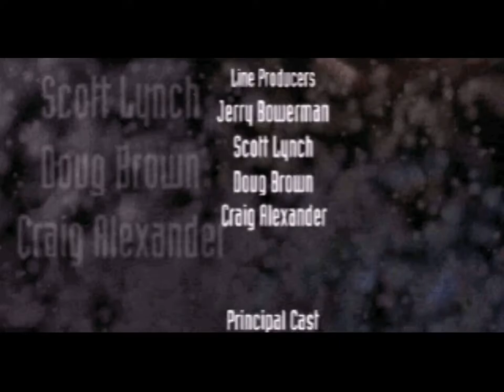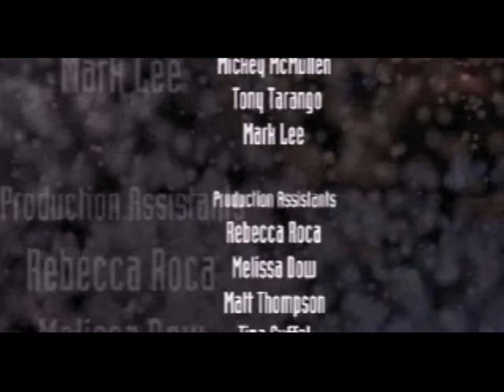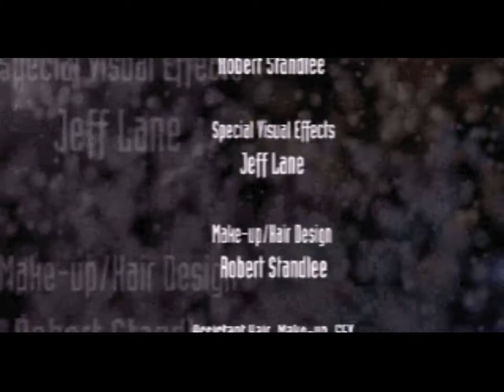[PC ending] Phantasmagoria: A Puzzle of Flesh (Stay on Earth ending)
Looking for more home systems endings? Pay a visit to GamEnd
Cerchi altri finali per sistemi casalinghi? Visita GamEnd